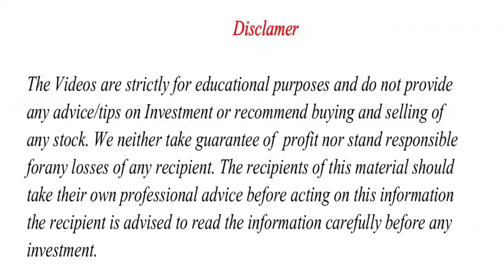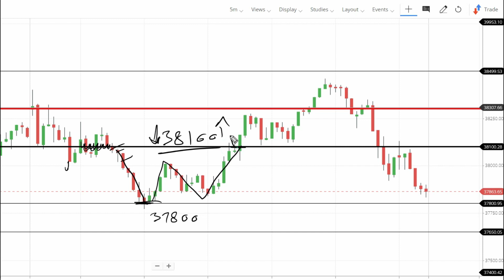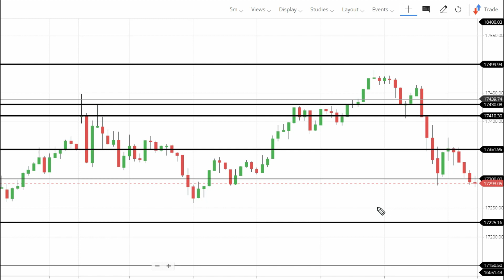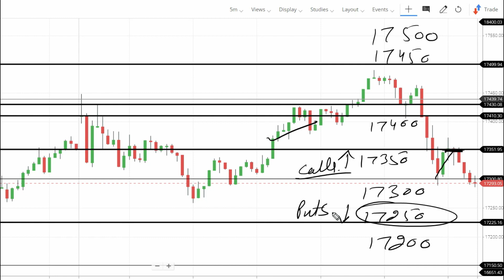Nifty & Bank Nifty Tomorrow Prediction | Nifty and Bank nifty targets | options for tomorrow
TOPICS COVERED IN THIS VIDEO :

1) NIFTY 50 ANALYSIS FOR 4 October 2021
2) BANKNIFTY ANALYSIS FOR 4 October 2021
3) NIFTY AND BANKNIFTY CHART ANALYSIS FOR 4 October

Topics covered:
bank nifty options for tomorrow,
nifty tomorrow,
nifty prediction,
banknifty analysis,
nifty tomorrow
nifty prediction
bank nifty
nifty 50
tomorrow nifty 50 prediction
nifty
baba nifty
banknifty
nifty monday
nifty target
options trading for beginners
today nifty
todays banknifty prediction
tomorrow

banknifty analysis
banknifty option for tomorrow
freak trade
jarvo 69
market analysis
market for tomorrow
nifty bank
nifty bank nifty analysis for tomorrow
nifty challenge